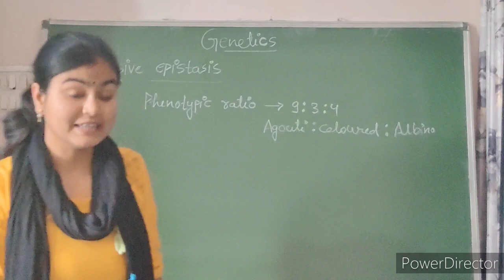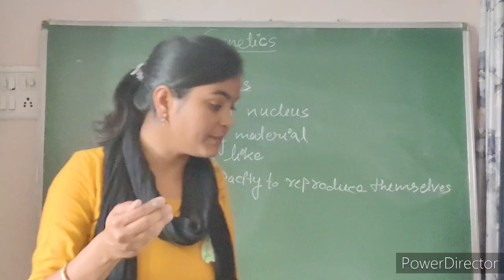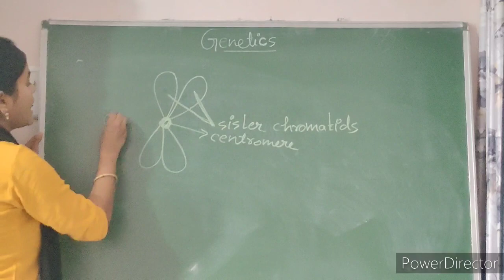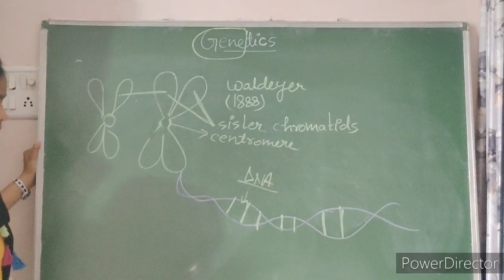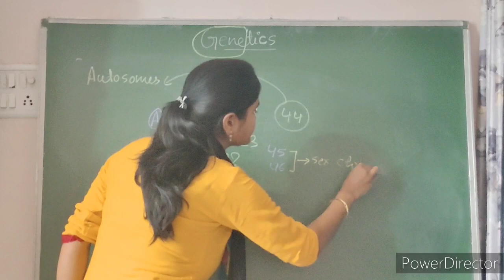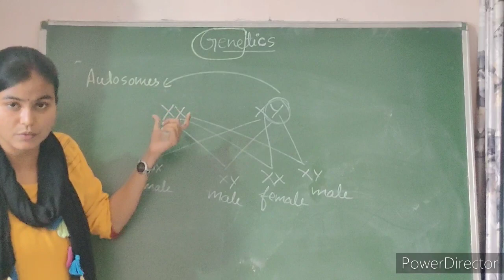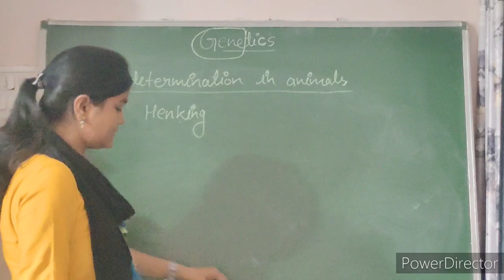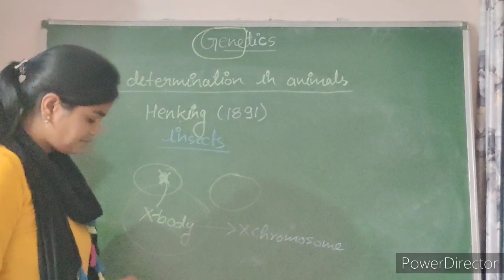Genetics|Biology|Lecture 15| by Priya ma'am